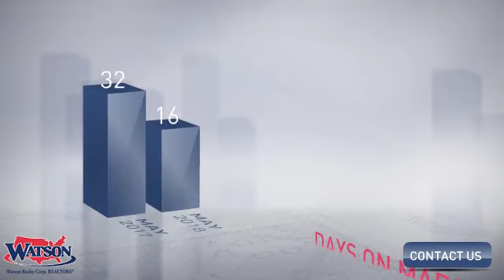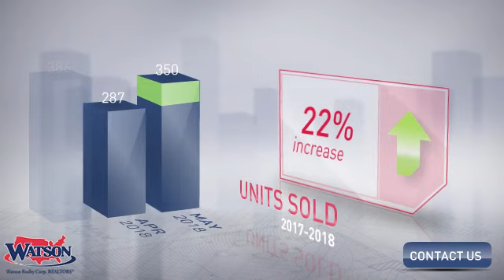Gainesville Market Update,FL, Real Estate Market Update from Watson Realty,June, 2018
Watson Realty Video Update recapping market activity within Gainesville Market Update, FL, during the month of June, 2018